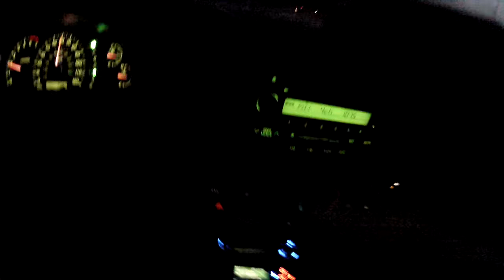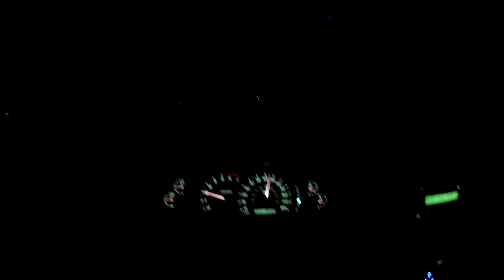Driving the I 5 in Oregon at night